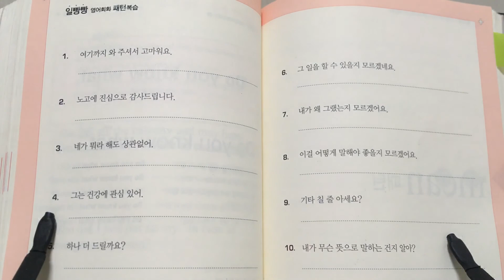04/13 매일 영어공부 with 일빵빵 & 프렌즈